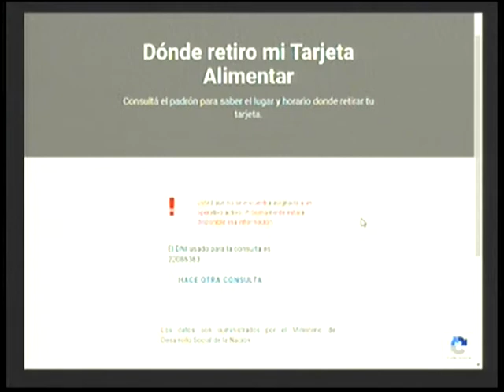Nicolas Carrillo en el desayuno de Tandil Despierta